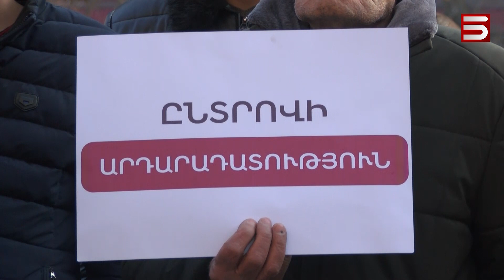«5-ՐԴ ԱԼԻՔԻ» ՍԵՓԱԿԱՆԱՏԵՐԸ ՄՆԱՑ ԿԱԼԱՆԱՎՈՐՎԱԾ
5-րդ ալիքի սեփականատեր Արմեն Թավադյանը կշարունակի մնալ կալանքի տակ։ Փաստաբանների Վերաքննիչ բողոքը մերժվել է: Ինչպես գիտեք, Թավադյանը ձերբակալվեց, երբ ոստիկանությունը հրապարակեց տեսանյութ, որում Վարուժան Մկրտչյանը կաշառք էր առաջարկում սահմանադարական կարգի տապալման գործով տուժողին՝ ցուցմունքը փոխելու դիմաց: Փաստաբանները շինծու են համարում ամբողջ պատմությունը, բայց ամենաանտրամաբանականն այն է, որ Վարուժան Մկրտչյանը ազատության մեջ է, կալանավորված է Արմեն Թավադյանը: